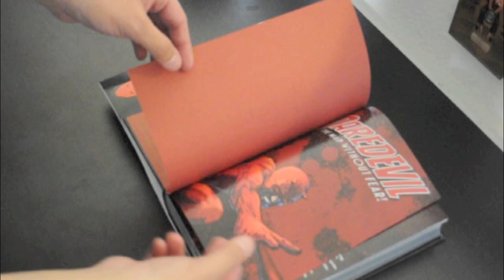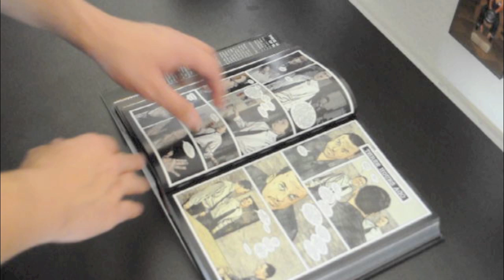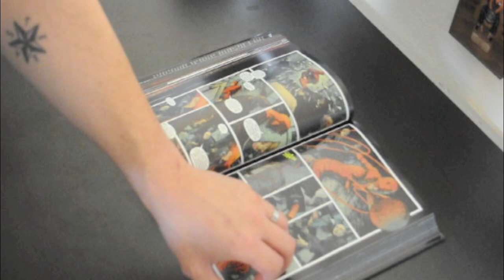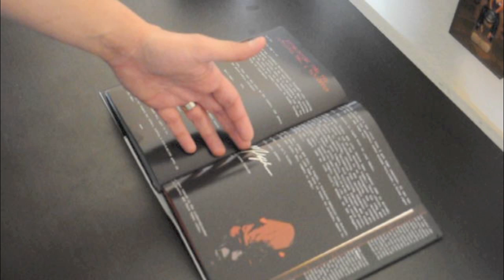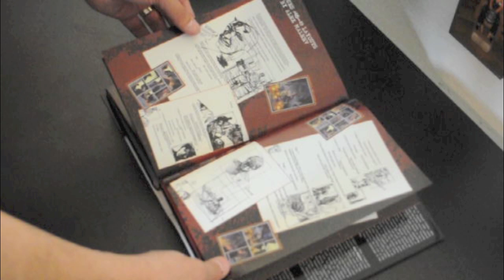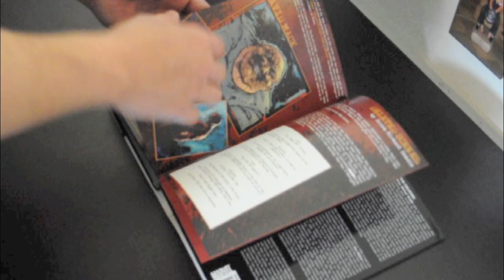Daredevil Omnibus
This is a spoiler free review and showcase of the first volume in the Brian Michael Bendis and Alex Maleev Daredevil Omnibus.